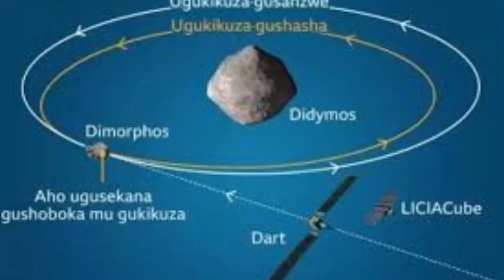WARUZIKO : America Vs Russian mugukora ibyogajuru Bimwe mubyo mwahishwe